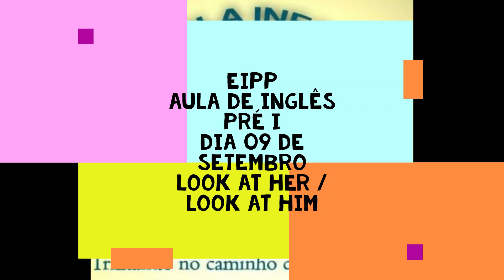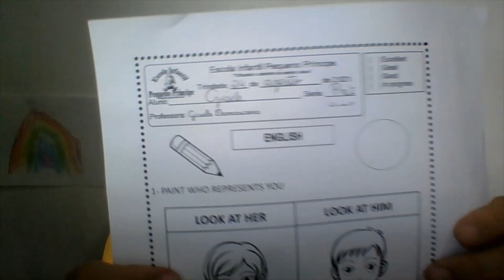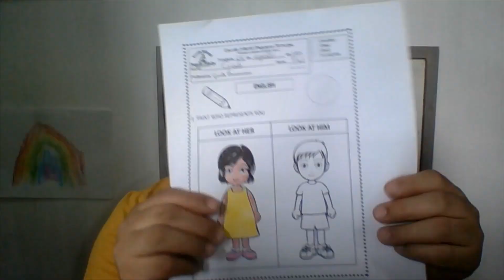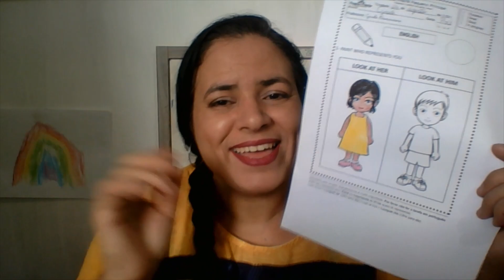EIPP Aula de inglês - Pré I - dia nove de setembro - LOOK AT HER / LOOK AT HIM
Orientação de tarefa para os alunos que ficaram em casa devido ao revezamento para evitar aglomeração na escola. Atividade sobre as expressões: olhe para ele e olhe para ela, em inglês